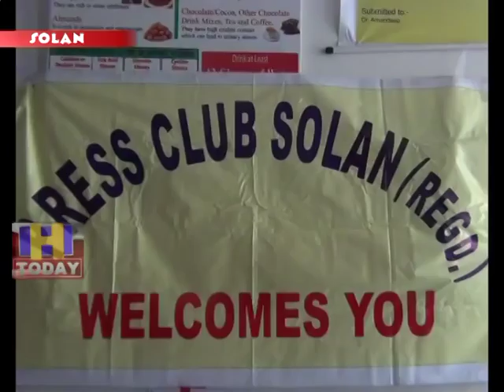14 JUNE SPEED 2_x264